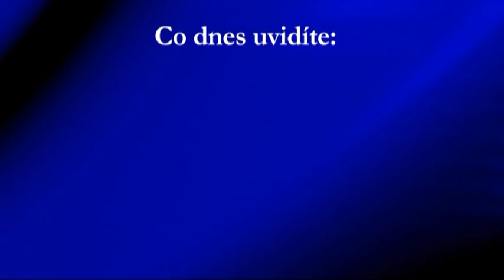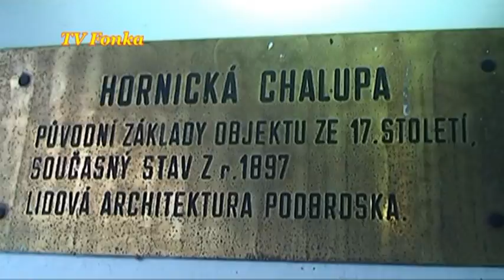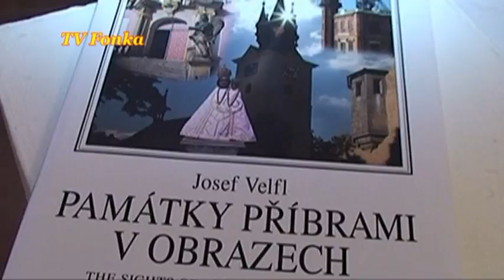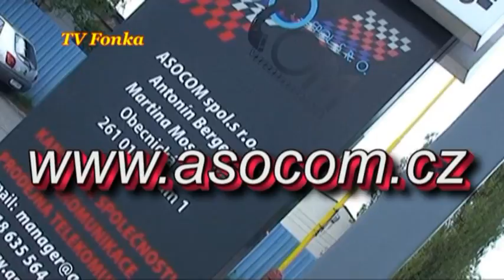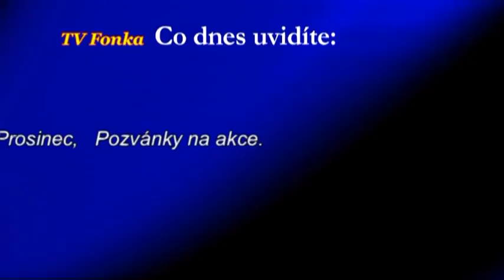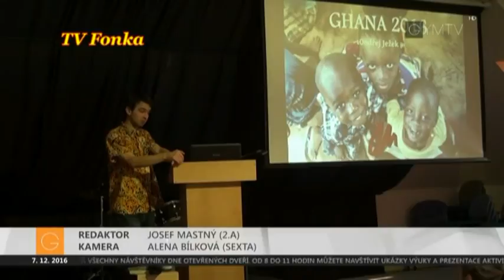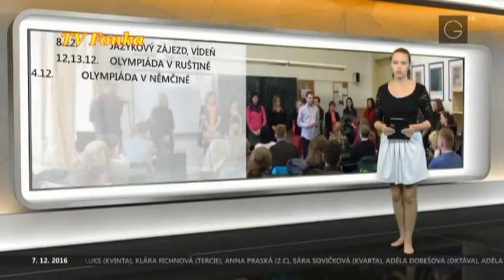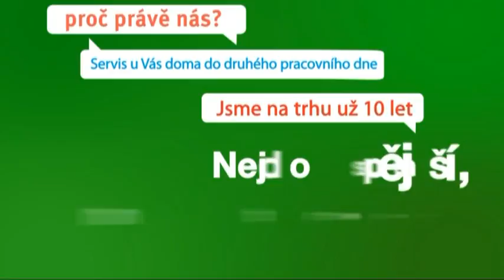TV Fonka - úterý 13.12.16